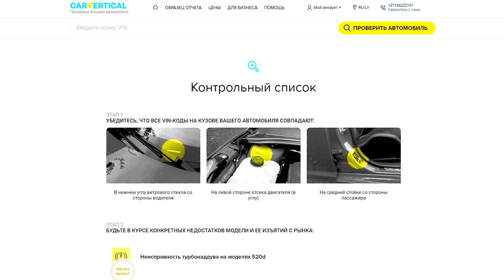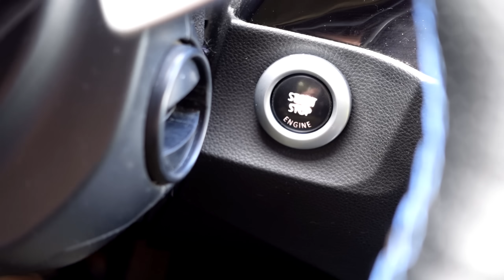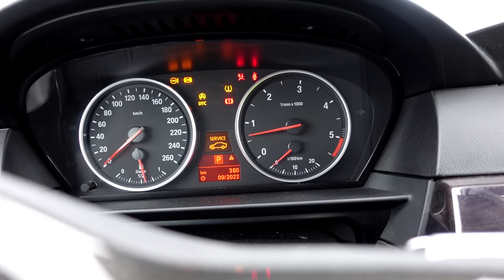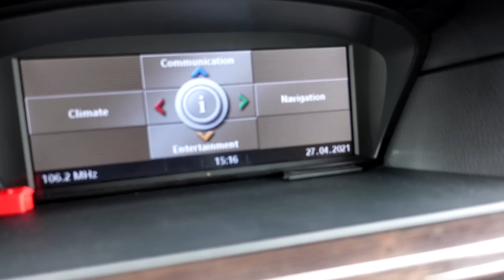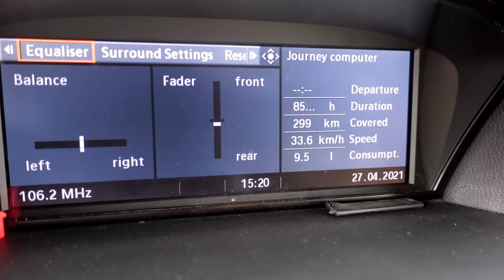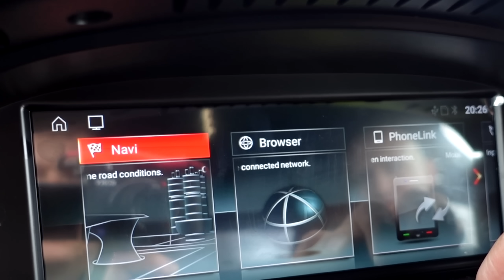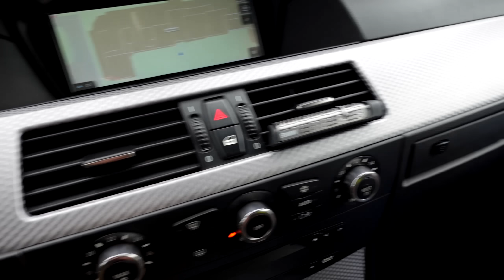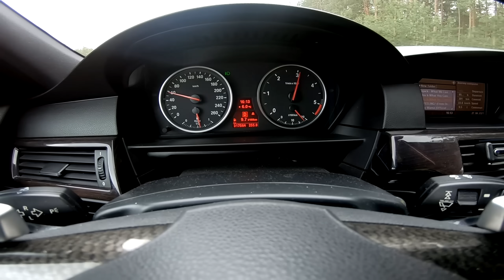BMW E60 рестайлинг или дорестайлинг | Какая БМВ 5 серии лучше?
Что лучше BMW E60 Facelift или BMW E60 Prefacelift? Давайте разберемся в этом видео!

ГДЕ КУПИТЬ
📍Stockmann 📍 ELKOR 📍SVAIGI.LV 📍RIMI

ПУТЕШЕСТВУЕМ Вместе
При первой регистрации получите 25 баксов